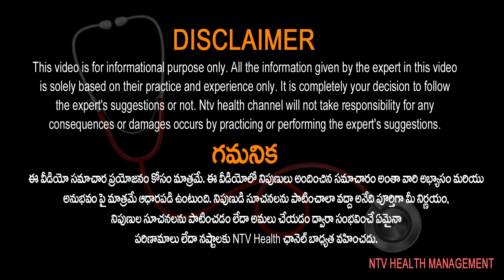పిల్లలకు ఏ వయసులో తెలివితేటలు వస్తాయి? | Dr Ravindra | Psychology | NTV Health Telugu